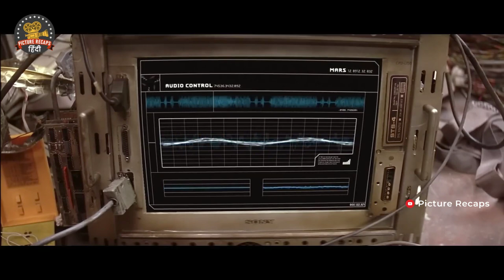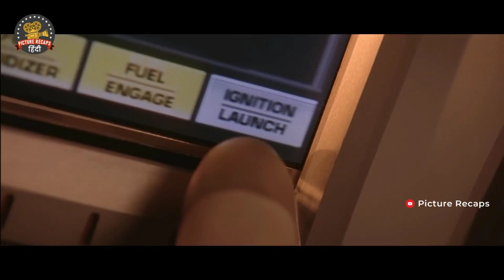Astronauts को एक अरब साल पहले Mars ग्रह पर People मिले थे! 😲 | Explained in Hindi/Urdu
In this gripping video, we dive deep into the heart-pounding events surrounding the ill-fated Mars mission. Our narrative begins with the excitement and anticipation of humanity's first journey to the Red Planet. However, hope turns to dread when the crew reports the discovery of an unidentified structure on Mars, followed by a catastrophic and enigmatic disaster that leaves us with more questions than answers.

The rescue mission that follows is a race against time and the unknown. We'll take you on a journey through the cosmos as we explore the mysteries of the Red Planet and attempt to uncover the truth behind the disaster. What happened on Mars? Were there survivors? Is there an extraterrestrial connection?

Throughout this video, we'll analyze the available data, interview experts, and provide you with the most up-to-date information. Strap in for a thrilling adventure as we delve into the uncharted territory of Mars and confront the enigma that awaits us.

Be sure to explore our other captivating videos, where we unravel the mysteries of the universe and keep you informed about the most intriguing stories from the world of space exploration.

Credits:
Distributed by: Touchstone Pictures, Walt Disney Studios Motion Pictures, Walt Disney Studios Home Entertainment
Adapted from: Mission to Mars